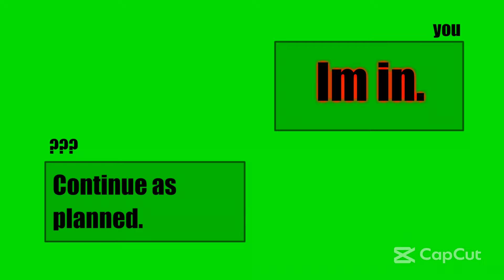Project Pelous (WIP)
First upload and uhh hi.

Sprites:
Guns by boohzuh
i dont remember the rest

26 FPS
Made in Adobe Animate, edited with Capcut